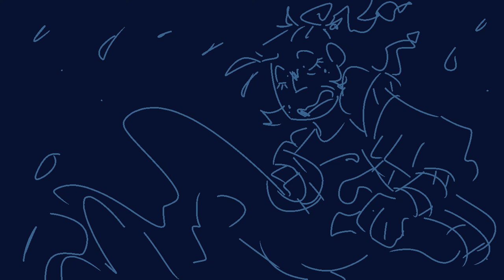Turning Out, pt. ii - Giving Up The Ghost [OC Animatic]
A short, quick animatic to celebrate the end of winter.

Characters:
Hitoshi Hidaka
Akiko Sasaki
Aoi Sasaki